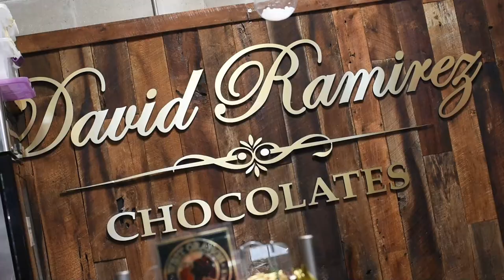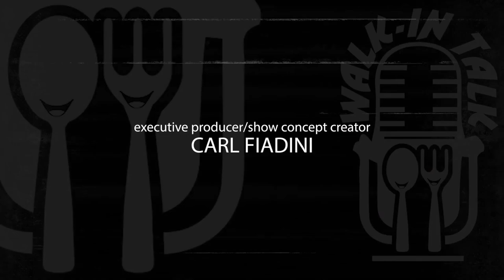Just me thinking about Chocolate! Have you tried David Ramirez Chocolates?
We are always looking for the best FOOD & DRINKS in the GREAT STATE OF FLORIDA; so it’s no secret - I love chocolate! David Ramirez Chocolates are up there with the best! This Orlando confectionery makes me happy! Chef/ owner David Ramirez is like my Big Lebowski spirit animal… just a cool cat that makes bad ass sweets!

As always, let's support all of the great Chefs and food service personnel that work hard to bring you pretty plates and full bellies!

Thanks for tuning into Walk In Talk: the restaurant life!

Remember, it's always cool in the Walk In!